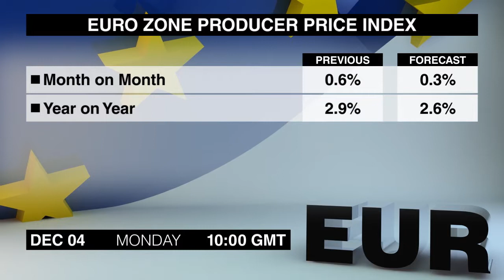Экономический календарь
Вы смотрите экономический календарь на понедельник, 4 декабря. Давайте посмотрим, какие события и публикации могут повлиять на рынки.
Первыми, в 5 утра будут представлены данные об уверенности потребителей в Японии за ноябрь. В октябре показатель уверенности продолжал расти и достиг 4-летнего максимума.
В 9:30 выйдут данные индекса PMI в строительной сфере Англии за ноябрь. В октябре индекс восстановился, хотя в предыдущем месяце он достиг отрицательной зоны.
В 10 часов выйдут данные индекса цен производителей еврозоны за октябрь. В сентябре эти данные превысили ожидания, был зафиксирован максимальный рост этого индекса за 9 месяцев.
Далее в 3 часа будут представлены данные о заказах на фабриках в США за октябрь. В сентябре темпы роста количества заказов увеличились, а в августе они составили 1,2%.
Данные индекса сферы услуг Австралии за ноябрь выйдут в 10:30 вечера. Индекс понижается уже на протяжении 3 месяцев, но он все ещё находится в положительной зоне.
В 12:30 после полуночи выйдут данные об объемах розничных продаж в Австралии за октябрь. В сентябре объемы продаж не изменились, после 2 месяцев сокращения.
В это же время будут представлены данные индекса PMI в сфере услуг Японии за ноябрь. В октябре индекс повысился на 2,4 пункта благодаря значительному увеличению количества новых заказов
В 1:45 выйдут данные индекса PMI в сфере услуг Китая за ноябрь от Caixin. В октябре темпы роста сферы услуг увеличились, хотя в предыдущем месяце индекс лишь незначительно превышал нулевую отметку.
Резервный банк Австралии опубликует своё решение по поводу процентных ставок в 3:30. Это важнейшая публикация для всех трейдеров по австралийскому доллару. В ходе предыдущего заседания монетарная политика осталась неизменной и рынки не рассчитывают увидеть повышение процентных ставок в ходе этой публикации.
Вы смотрели Экономический календарь. С вами был Кияс Халил. В следующем выпуске мы расскажем вам о ключевых событиях вторника.